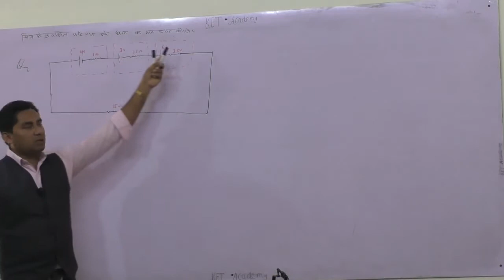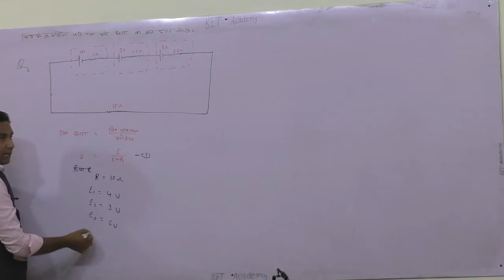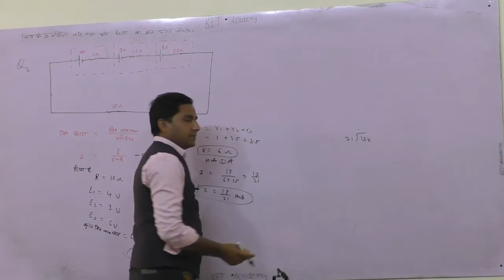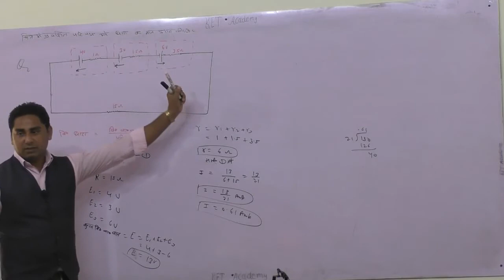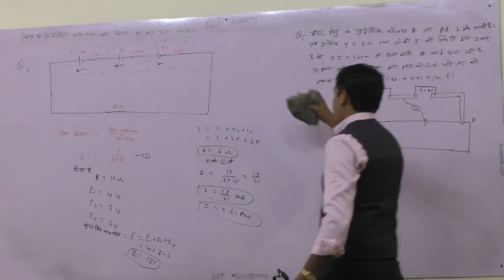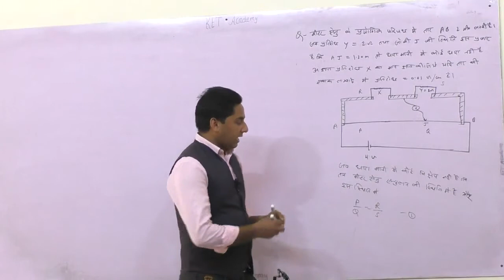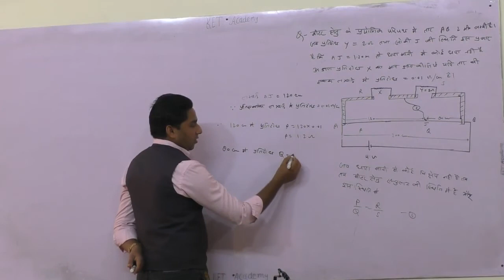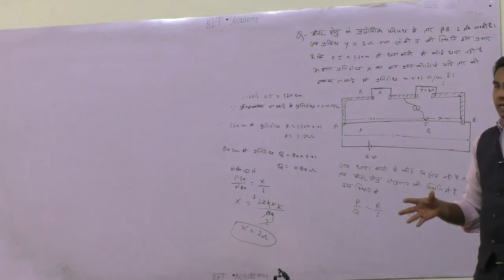part 3 Current Electricity#Kirchhoff's Law - Kirchhoff's Voltage Law JEE/NEET NCERT NUMERICAL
इस you tube CHANNEL पर motivation videos technical वीडियो लैब में experiment और एजुकेशन से सम्बंधित सभी प्रकार का कंटेंट उपलब्ध है इस चैनल की playlist में जाकर अपने अनुसार वीडियो देखे| ket academy the learning app में और you tube पर full हिंदी में भौतिक विज्ञान रसायन विज्ञान और गणित की क्लास 9 to 12 की online और offline लगातार classes चल रही है जिसमे आपको hd में वीडियो लेक्चर full explanation short trick के साथ पढ़ाई करायी जाती है application पर टेस्ट, pdf नोट्स उपलब्ध है इतना कुछ course है कि आपको किसी और चैनल देखने और यहाँ तक कि book तक खरीदने की जरूरत नहीं पड़ेगी और सभी students की personal guidance की जाती है ताकि आने वाले neet || jee -IIT जैसे और अन्य एग्जाम में आपको मदद मिल सके और उस एग्जाम को आप qualify कर सके | तो अपना आज और आने वाला कल सुनहेरा और bright future करने के लिए इस you tube channel को subscribe करे और घण्टी को दबाये और आज ही play store se download कीजिये ket academy the learning app link #; visit;